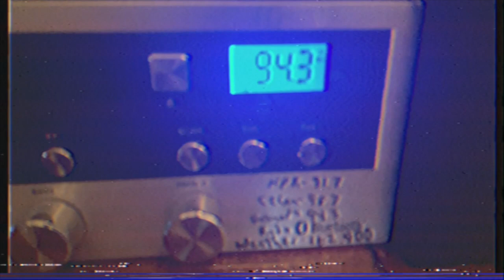Listening to Vinyl Records - March 2022 VLOG # 41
Here I am in early March 2022. Staying home on a weekend and listening to some records.